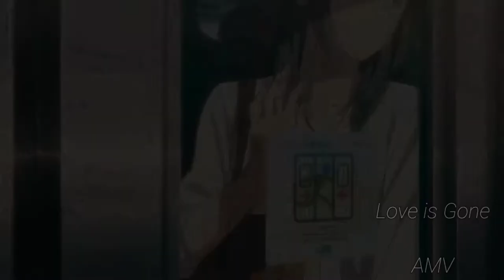Love is Gone AMV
artist:
SLANDER ft. Dylan Matthew